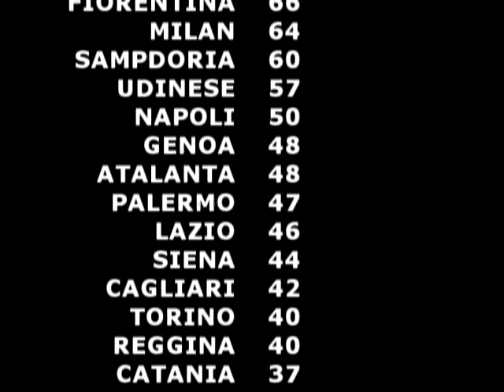Game Over (Lazio Napoli 2-1)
La stagione si chiude con una sconfitta a Roma con la Lazio. Partita senza particolari stimoli per entrambe le squadre in uno stadio tristemente deserto.
Doppio vantaggio della Lazio con Rocchi nel primo tempo e Firmani nella ripresa. Solo nel finale, con Domizzi, gli azzurri accorciano le distanze.

Il campionato del Napoli, si chiude con un ottimo ottavo posto che garantisce la possibilità di disputare l'intertoto.

Images from Sky Sport

Soundtrack: "No mans land", Mike Oldfield